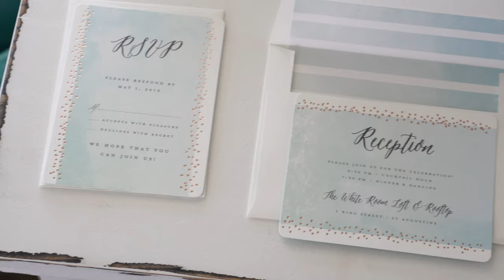Kevin and Jessica Wedding Highlights Video The White Room St Augustine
Short wedding highlights wedding video of Jessica and Kevins wedding day by Jay Grubb Photography